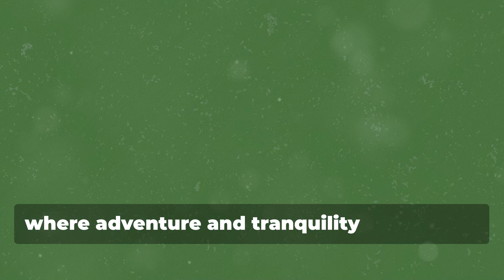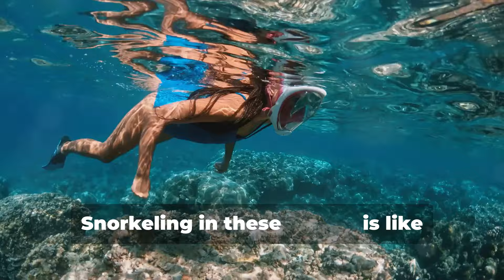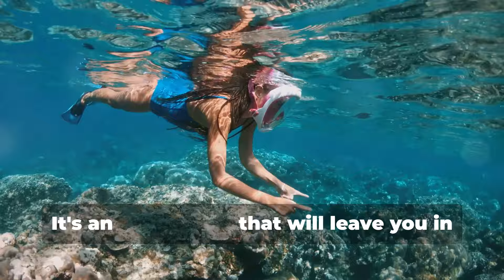Sao Tome and Principe Unforgettable Adventure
You got to be here. Please join our travel adventures and live your Dreams.